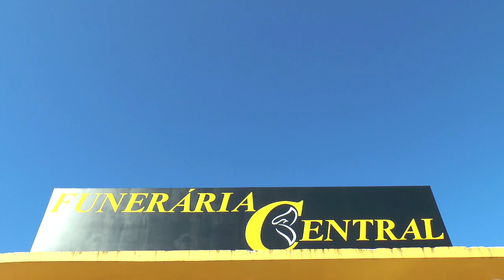INSCRIÇÕES PARA O SISU TERMINAM NESTA SEXTA FEIRA 25 DE JANEIRO.